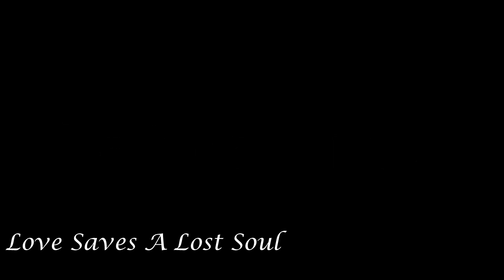Talitha Lindo Showreel 2016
Acting showreel